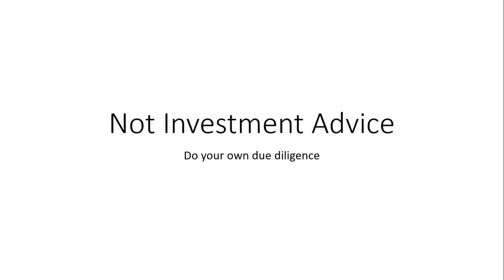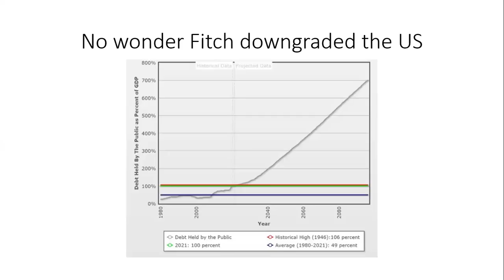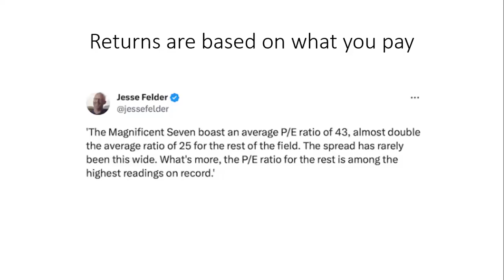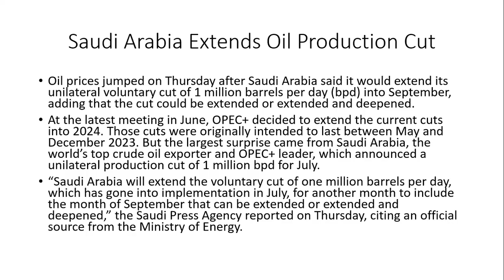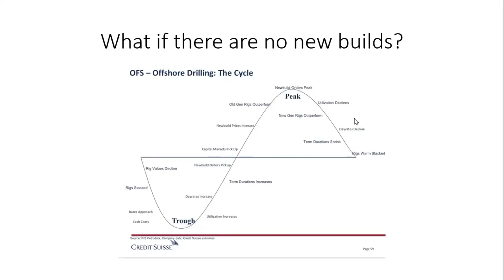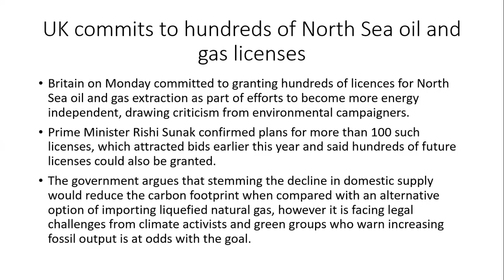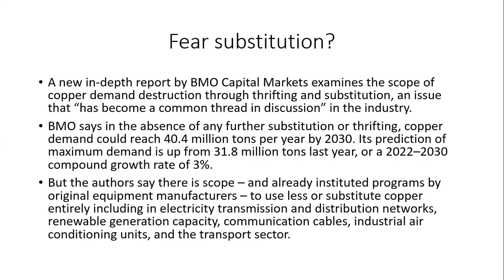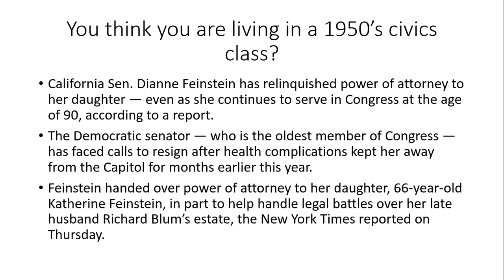Oil Price Up Six Weeks In A Row. Will It Hit $100 By Yearend? AIA Weekly Update 8-5-23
It appears the OPEC+ production cuts are now beginning to curtail supply sufficiently to cause large drawdowns in storage. This coupled with demand exceeding expectations is resulting in a bullish sentiment change in oil.

Are we heading towards $100/bbl by yearend as some analysts are now saying?

I am always asked to provide a list of books that I recommend reading for those people that want to learn more about investing.

Oil Prices Jump As Saudi Arabia Extends Oil Production Cut

Over 20m tonnes of copper demand could be destroyed through 2030

GLOBAL VALUE: BUILDING TRADING MODELS WITH THE 10-YEAR CAPE

Dianne Feinstein, 90, cedes power of attorney to daughter — but still serves in Congress